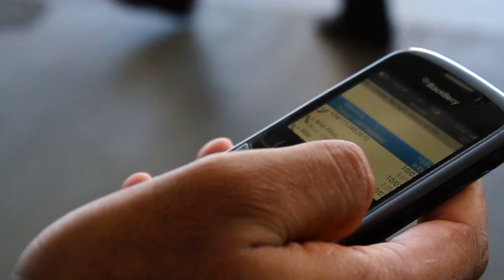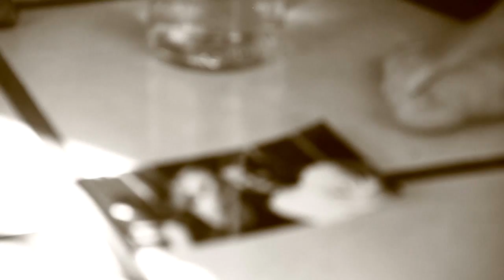Mr. Fonsy - Flor Sin Color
Artistas: Mr. Fonsy & Allan
Canción: Flor Sin Color
Duración: 3´40"
Disco: Uno
Productora: La Corchea Producciones
Actriz: Tatiana Nenya
Director: Ariel Windischmann
Productor: Eliseo Rocca
Año 2012